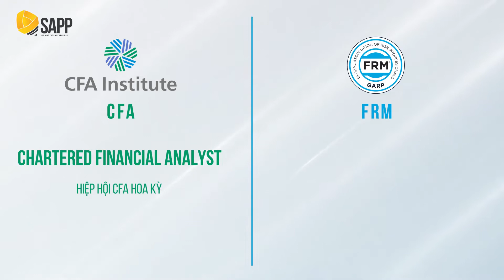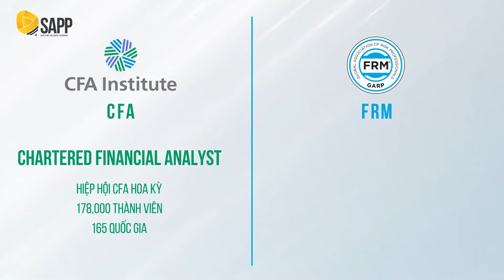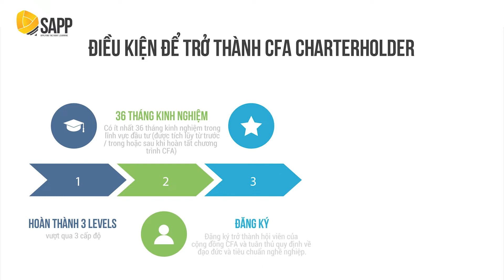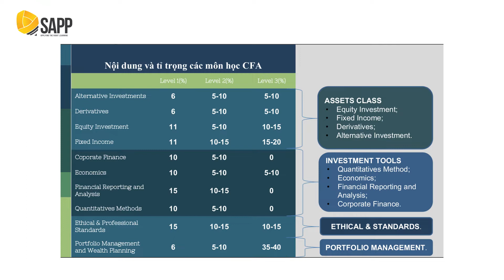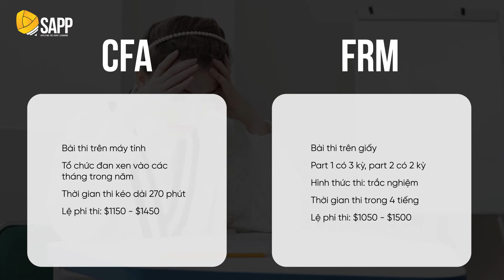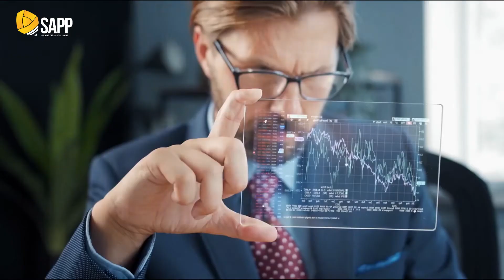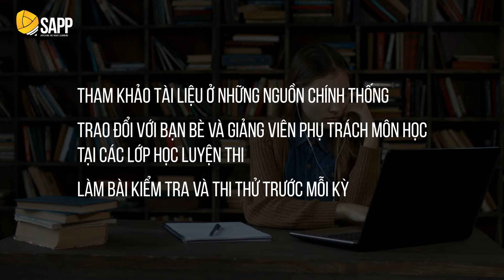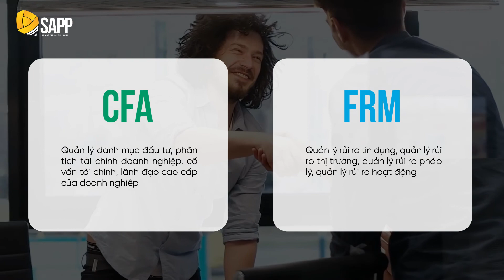So Sánh CFA Và FRM - Chứng Chỉ Nào Phù Hợp Với Bạn?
Cả chứng chỉ Phân tích đầu tư tài chính (CFA) và chứng chỉ Quản trị rủi ro tài chính (FRM) đều giúp các chuyên gia am hiểu về tài chính và có khả năng phân tích các khoản đầu tư.

Mặc dù cả hai chứng chỉ đều dựa trên cơ sở tài chính, nhưng rất khác nhau về bản chất và cho phép người sở hữu chứng chỉ thực hiện các nhiệm vụ khác nhau và chuyên môn hóa các hoạt động khác nhau.

Hãy cùng tìm hiểu xem CFA hay FRM là chứng chỉ phù hợp với bạn.

0:00 Giới thiệu video
0:21 Định nghĩa
1:44 Điều kiện đầu vào
2:27 Điều kiện nhận bằng
3:03 Chương trình học
3:44 Thông tin về kỳ thi
4:55 Cơ hội nghề nghiệp và mức lương
6:28 Thời gian hoàn thành
7:00 Mức độ cạnh tranh
7:21 CFA hay FRM - Chứng chỉ nào phù hợp với bạn?
8:17 Kết thúc
Sẵn sàng “mở khoá" những cơ hội mới với ngành Phân tích - Đầu tư - Tài chính trong 2022 cùng LỘ TRÌNH HỌC CFA CÁ NH N HOÁ cùng MÔ HÌNH ĐÀO TẠO 3P ĐỘC QUYỀN chỉ có tại SAPP
1️⃣ Tư vấn chi tiết, chuyên sâu để lựa chọn khóa học phù hợp với định hướng;
2️⃣ Miễn phí kiểm tra năng lực đầu vào;
3️⃣ Đánh giá, phân tích tổng thể từ ngoại ngữ, kiến thức chuyên môn đến khả năng tư duy;
4️⃣ Xây dựng lộ trình học CFA chuyên biệt, cá nhân hoá bởi chuyên viên thiết kế giải pháp học tập.
Sở hữu tỉ lệ đỗ cao vượt trội toàn cầu, SAPP tự tin cam kết chất lượng đầu ra với học viên.
Đăng ký ngay để chạm tay “tấm vé vàng” trong ngành Phân tích - Đầu tư - Tài chính! ️🏆

Hoặc nhắn tin để được hỗ trợ miễn phí tư vấn xây dựng lộ trình học phù hợp dành riêng cho bạn!